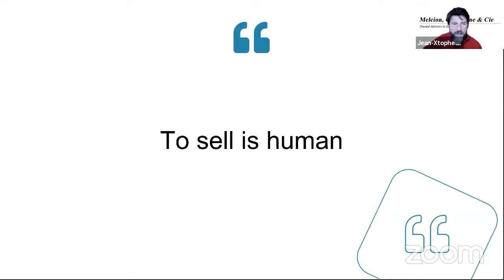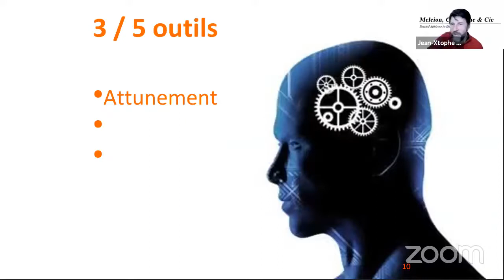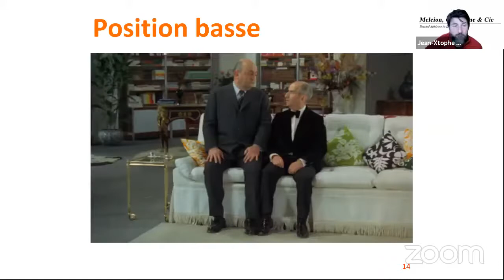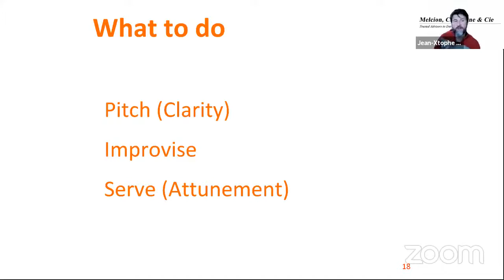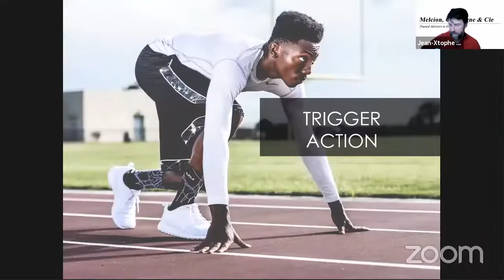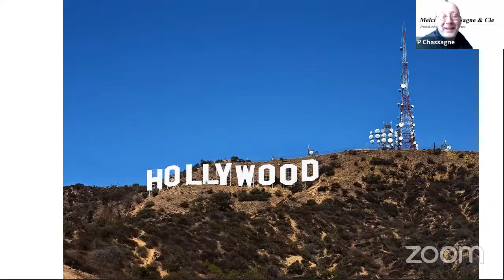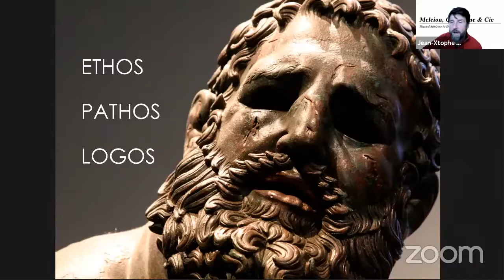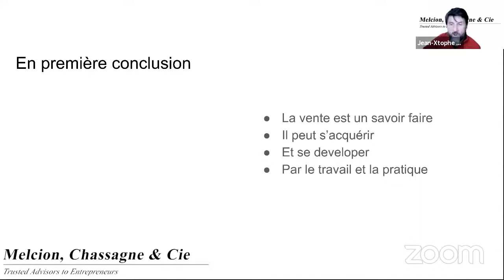La Science de la Vente, partie 1 | Essentiels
Chroniques pour Entrepreneurs n°74 du 19 novembre 2021

Tous les vendredis à 10h30, depuis le début de la crise du COVID 19, les conseillers de Melcion, Chassagne & Cie organisent un zoom d’une heure ouvert à tous les Entrepreneurs francophones.